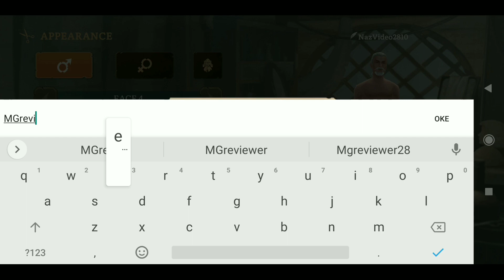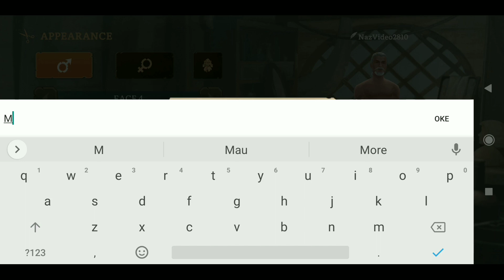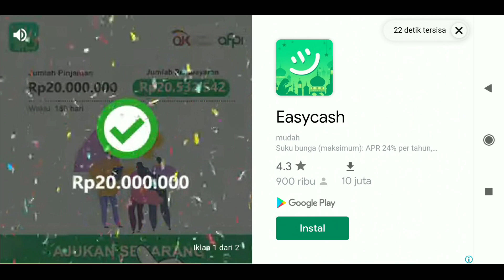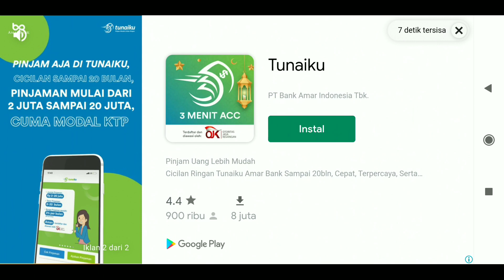Mutiny Pirates Games for Android look like this Lets play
Survive the challenges of the real role playing ocean adventure and become the most feared pirate in the Caribbean! Get your stuff together and lead your small crew, turning this deadly survival into some drop-dead adventure! Survive in the epic ocean free role playing game: Mutiny - Pirate RPG!